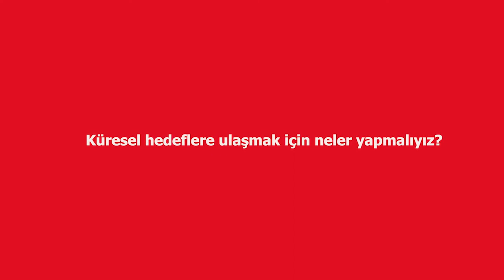Sosyal Fayda Zirvesi: Mert Fırat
Sosyal Fayda Zirvesi'nde Mert Fırat ile kısa bir söyleşi gerçekleştirdik.